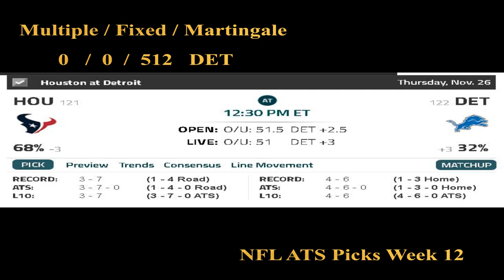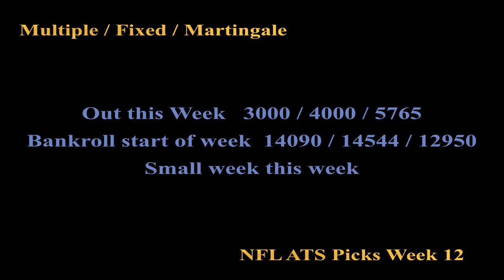NFL ATS Picks Week 12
Sorry again for no in person video.  But did go 6-4 and 4-2 last week.  Happy thanksgiving!